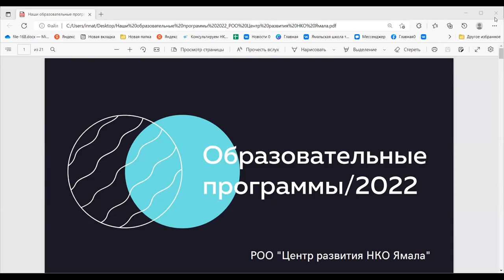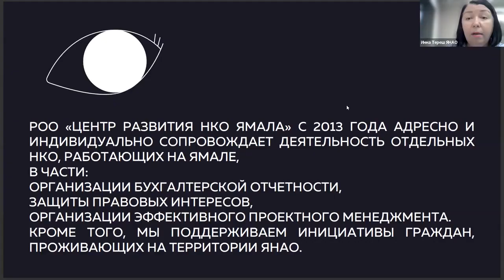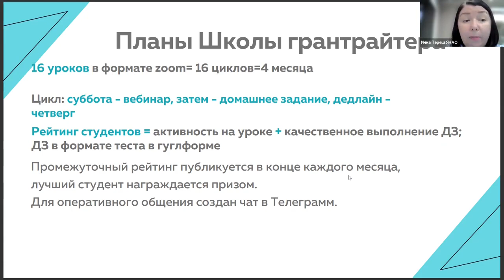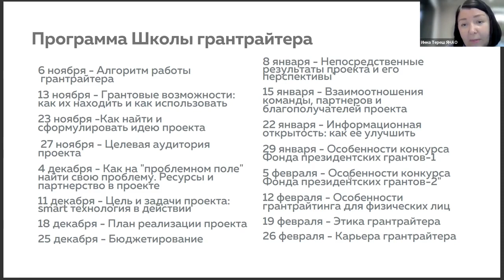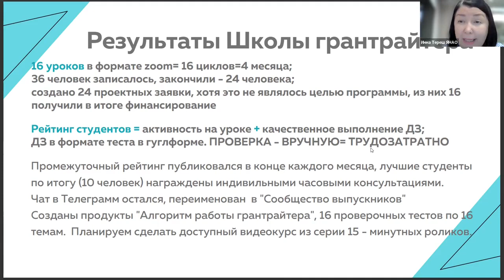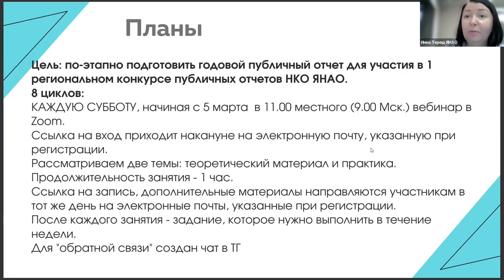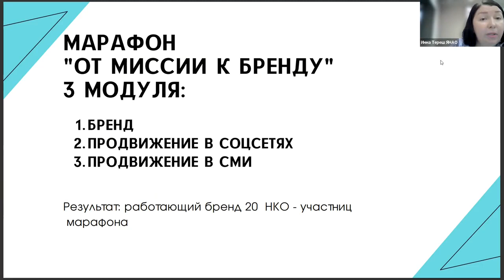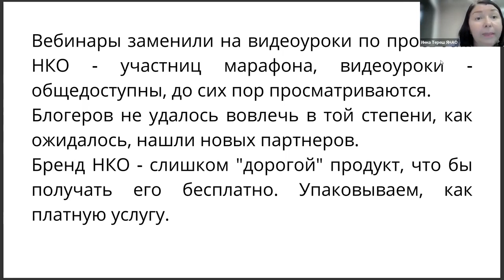Презентация обучающих программ НКО Ямала. Спикер Инна Тереш